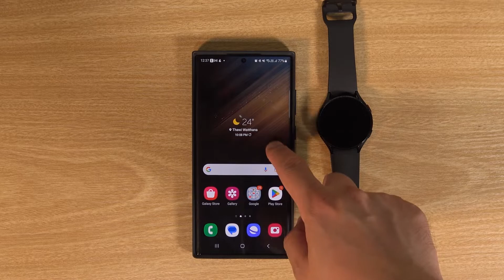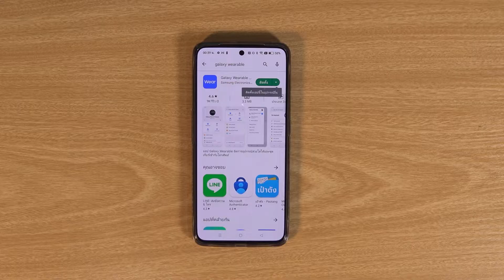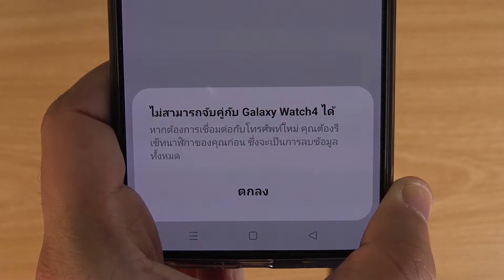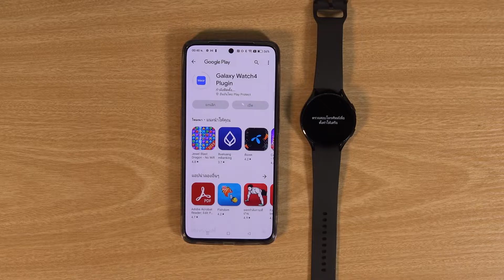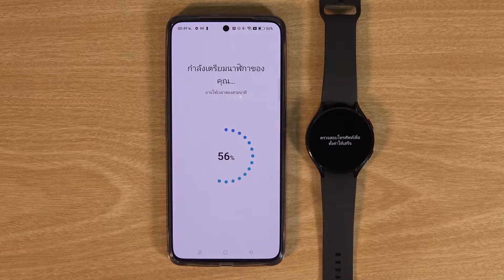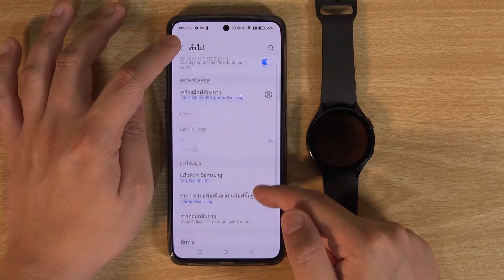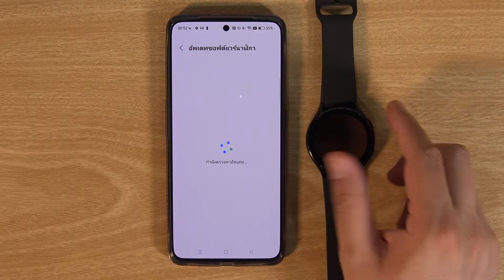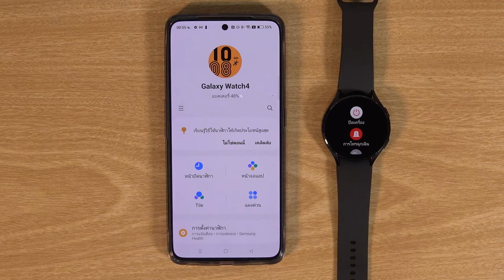IT Tips : ใช้ Galaxy Watch 4, 5 ต่อกับมือถือ Android ยี่ห้ออื่น ได้หรือไม่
IT Tips รอบนี้เนื่องจากมีคนถามมาเรื่อง เมื่อ Galaxy Watch 4, 5 Smart Watch ใหม่ล่าสุดที่โดดเด่นและ น่าใช้จนคนใช้ Android ยี่ห้ออื่นๆ อยากลอง

และมีคำถามแล้วมันเชื่อมต่อได้ไหม คลิปนี้เรามีคำตอบครับ